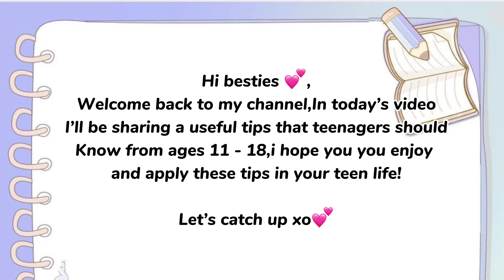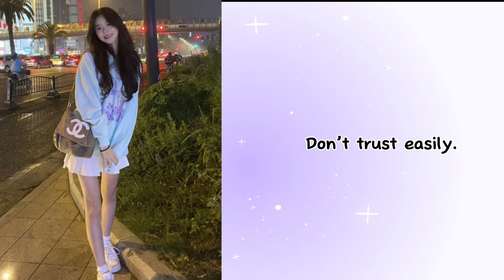From Age 12 - 18 KNOW THIS!!!!!!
Welcome back for another video,i hope you are doing well and staying safe.
In this video I’ll be giving you tips on things to know in your teens.Tips for Teenagers (from age 12 - 18)